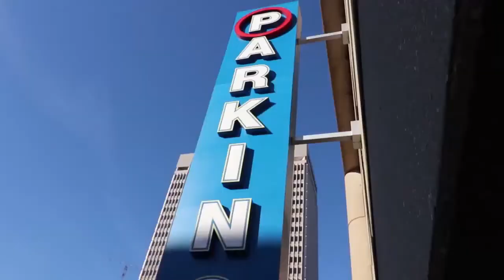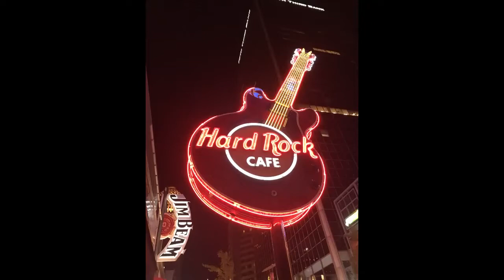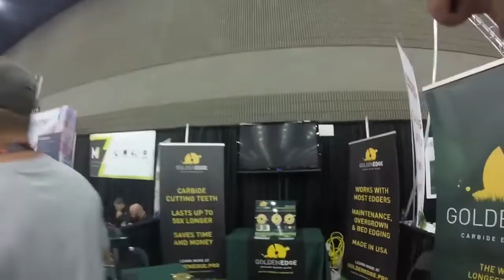ARE YOU READY!!! GIE 2019 GET PUMPED UP